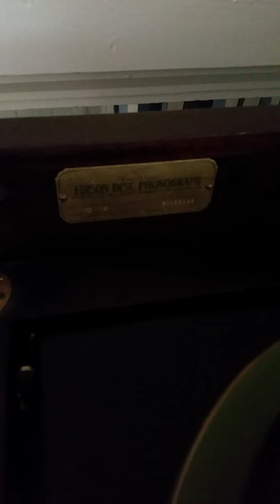AH-HA! Henri Gendron; Edison C-19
Playback of AH-HA! (Herni Gendron and his Strand Roof Orchestra) on an Edison Disk Phonograph C-19